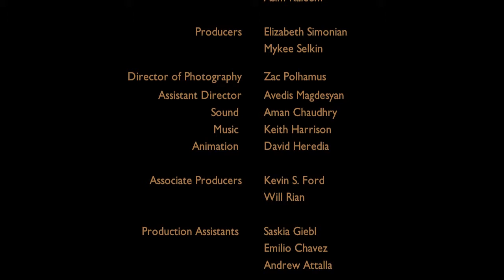Ep. 5 - Dat Knot My Name - That's So Awesome - Web Series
Episode 5: Dat Knot My Naame

Asim reports the daily sales, Crissy is still at lunch, I mean, the sales event, Sue hasn't done any work all day but manages to get a date. A new customer makes a cash deposit and John finally shows up.